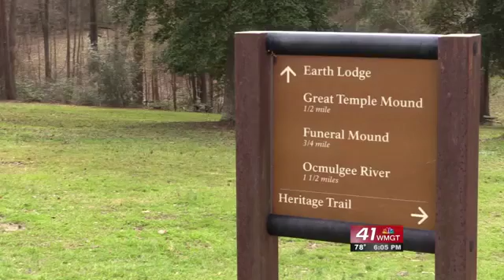Ocmulgee USA Today honor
The Ocmulgee National Monument ranks number one in best archaeological site for USA Today.